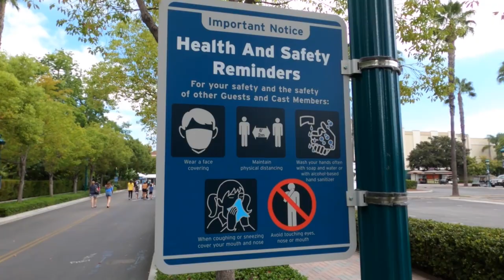Downtown Disney Day With Friends. Tortilla Jo's For Lunch. New Merchandise World Of Disney Store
Back to Downtown Disney. This time to hang with friends. Lunch at Tortilla Jo's. The World Of Disney Store has new merchandise. Have an awesome day, Billisa